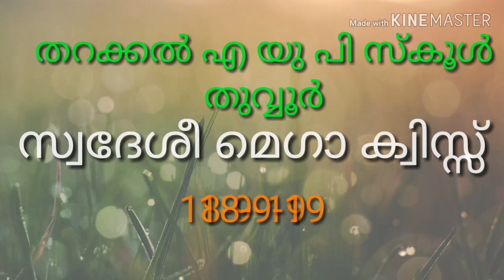20 September 2019